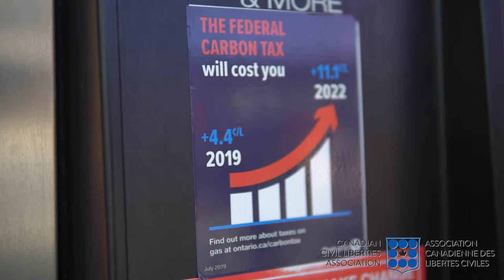Fill Up On Free Speech | CCLA Campaign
CCLA reached out to Origin Films to help them turn around a commercial to be able get the word out on their cause.

to help the cause.